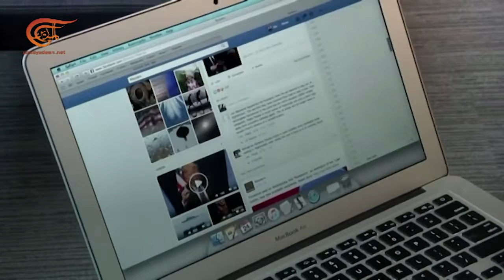Facebook, una herramienta para controlar a los pueblos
En sus inicios Facebook fue la historia de los horizontes abiertos para comunicarse socialmente a través de una red electrónica, permitiendo a los usuarios expresar libremente sus pensamientos, pero la historia se convirtió en una herramienta para controlar a los pueblos, y la empresa no se apartó del patrón de influencia imperante en Occidente, que es el del control de la gente, influenciando su conducta.